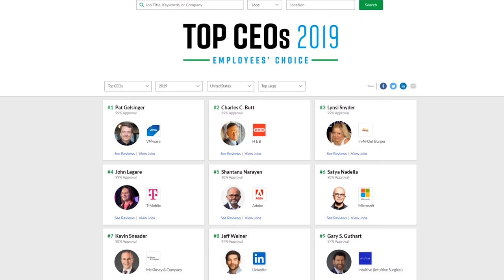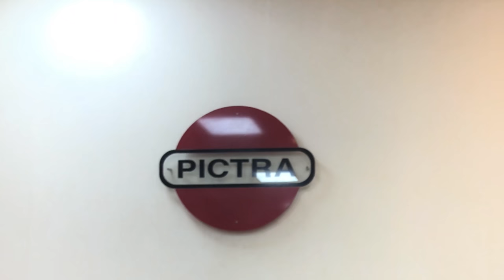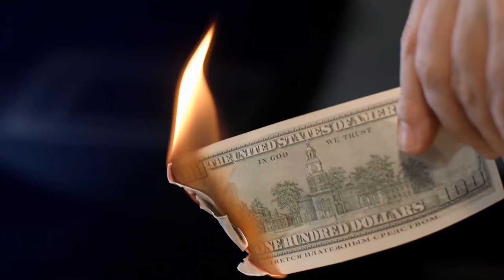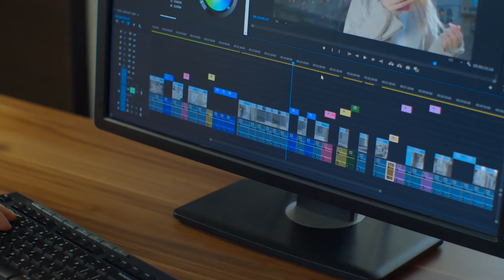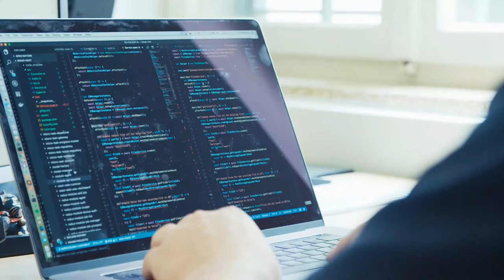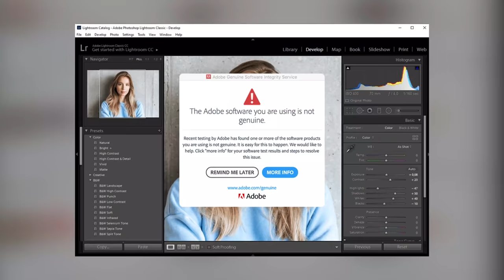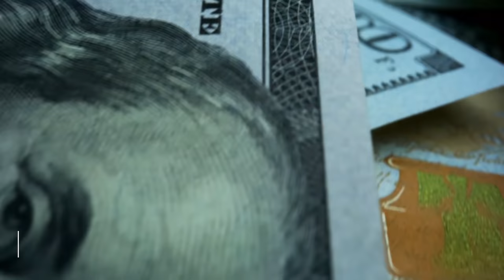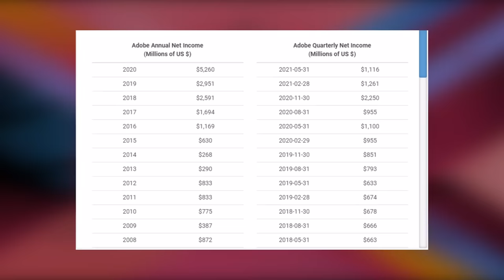How Shantanu Narayen Became The Most Approved CEO In The World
People often associate CEOs with harsh and unempathetic individuals who are only concerned with efficiency and output.  It doesn't help that many of the most popular CEOs in the world have been some of the most unpleasant CEOs to work for. However, not all CEOs are unempathetic and despised by their employees. In fact, many CEOs are cherished by their employees. The most approved CEO in the world according to employees is Shantanu Narayen who boasts an approval rating of 99%. Shantanu Narayen became the CEO of Adobe in 2007, and since then, he has not only grown Adobe exponentially, but he has embraced a supportive and collaborative work culture which has won Adobe a plethora of different awards. Today, Adobe is ranked as having the second-best work culture in the world only beaten out by Google. This video explains the story of Shantanu Narayen, and how he became the CEO of Adobe and the most approved CEO in the world.

Timestamps:
0:00 - The CEO Of The People
1:14 - Pre-Adobe
3:44 - Road To CEO
4:48 - Subscription Business
6:15 - Addressing Pirating
7:49 - The Secret Behind Shantanu’s Leadership